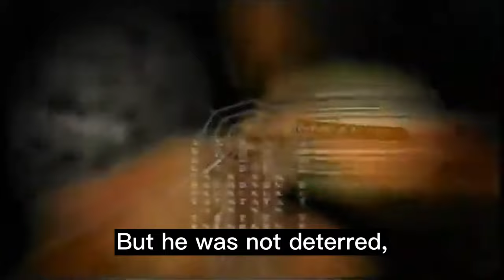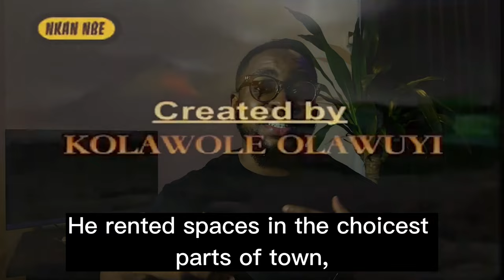The Fearless Journalist Who Exposed Evil People - Kolawole Olawuyi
What really happened to Chief Kolawole Olawuyi? This is the true story of Kolawole Olawuyi, a man who revealed the secrets of juju priests, evildoers, and fake pastors such as Reverend King. To this day, he remains one of the finest investigative journalists Nigeria has ever had.

**WARNING: SPOILERS BELOW THIS POINT**

Please, post story suggestions in the comments.

*Turn on post notifications for more true crime stories, documentaries, and mysteries. Thank you.